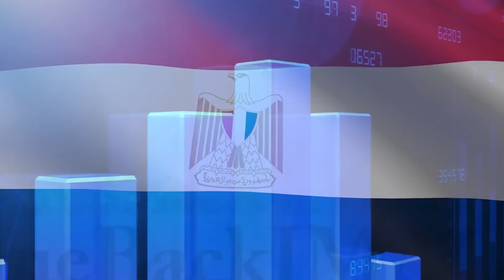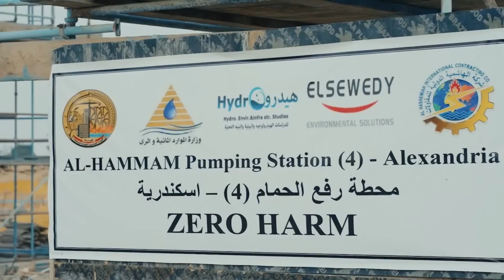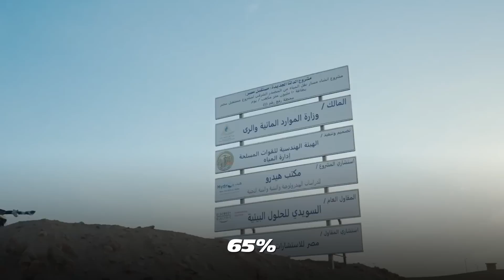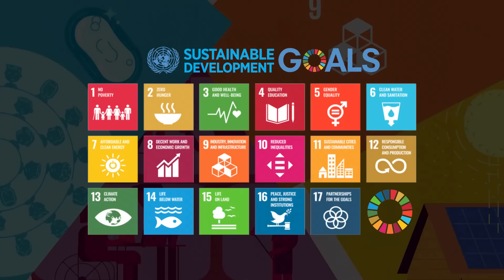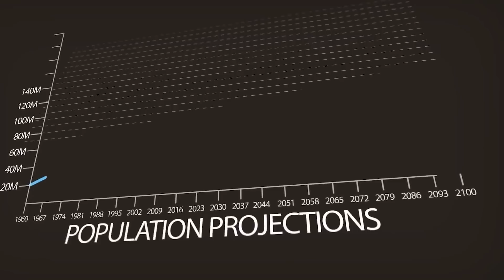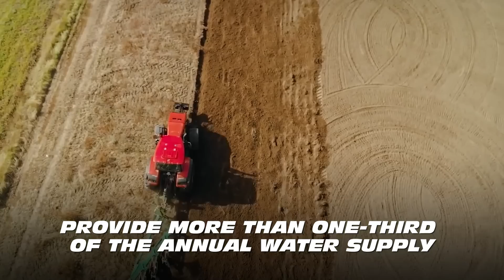Unbelievable! Egypt Is Building A 100Km RIVER In the DESERT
To ensure the availability of sustainable water resources for the generations to come, Egypt is has started building the world’s longest man-made river. Known as the New Delta Project, the construction of this ambitious megaproject is estimated at more than $5 billion. The river will span an immense 114,000 kilometres, easily surpassing the length of the Nile.

0:00 Egypt's Grand Plan
1:09 The New Delta Project
3:09 Who is funding the project?
5:03 Benefits of the project
6:14 Egypt’s Water Problem
8:00 The biggest water engineering project